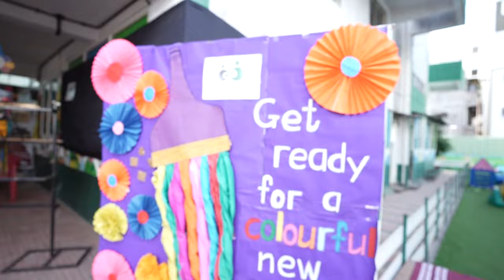A Cheerful Welcome first day of the school by Aaryans World School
"Every child is a different kind of flower. All together they make this world a beautiful garden."
School bells are ringing loud, young buddies are back to school!
A Cheerful 'Welcome' helps children for a positive start to their school journey. To make this journey exciting, AWS, WJ had planned many exhilarating welcoming activities for the new Academic session 23-24.
The young buddies were welcomed with aukshan, mascots, happy morning greetings .The entrance was decked up with colorful balloon arch and the display of cartoon cut outs. Birds and animals made the event more attractive.
Young Aaryanites were engrossed, watching the lovely puppet show. The students excitement was seen on their cheerful faces while playing on the jumpers and trampoline.
Students were given attractive gifts as a token of love. Overall the event laid a platform to create a bonding between teachers and the upcoming stars of Aaryans World School.